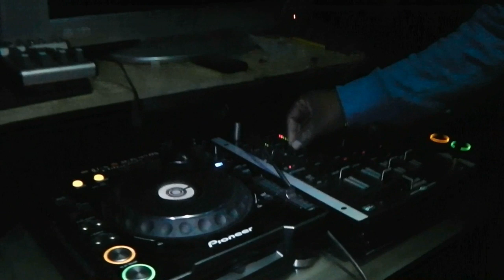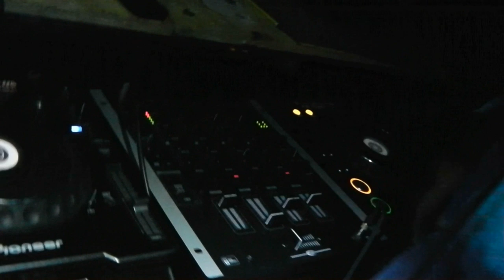Tattoo Karlo @Hot 92 Freestyle and Interview With Dj Biggoss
Rising Star Tattoo Karlo recorded his **1st EVER Radio Interview** for Hot 92 with Da DJ Biggoss for his Takeover Show and Victor Vin Doom Tv was right there to capture the [Exclusive] footage, he also drops a new freestyle and had his Life Of The Ink track played on the station.